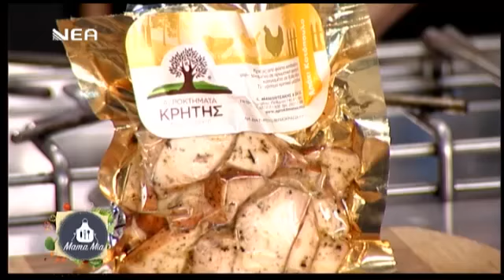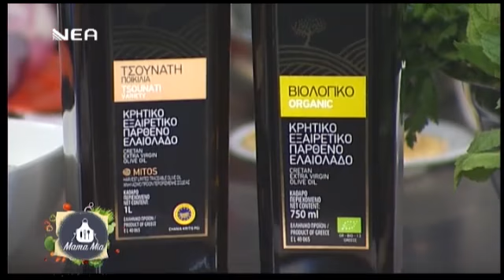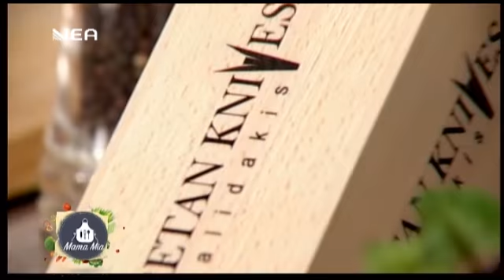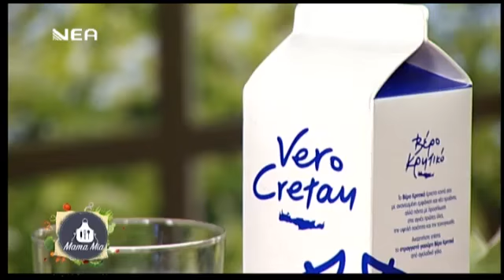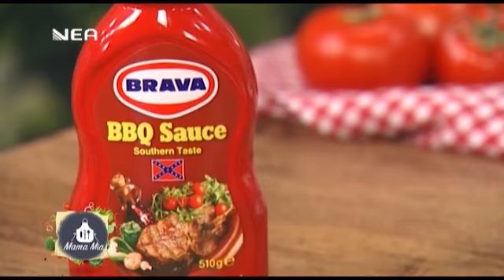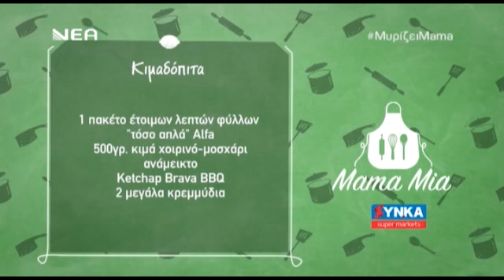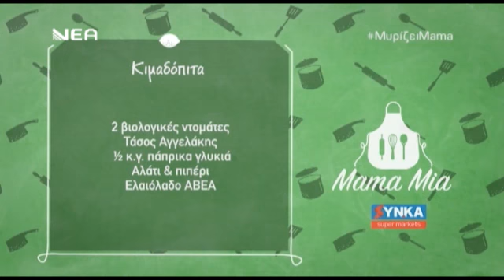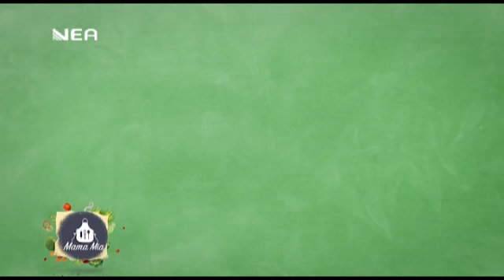Κιμαδόπιτα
Συνταγή από την εκπομπή Mamma Mia με την Εύα Παρακεντάκη!

Υλικά Συνταγής:

1 πακέτο  έτοιμων λεπτών φύλλων τόσο απλά alfa
500γρ. κιμά χοιρινό μοσχάρι ανάμεικτο
BBQ Sauce BRAVA
2 μεγάλα κρεμμύδια
 2 βιολογικές ντομάτες Τάσος Αγγελάκης
 ½ κ.γ. πάπρικα γλυκιά
Αλάτι & πιπέρι
Ελαιόλαδο ΑΒΕΑ